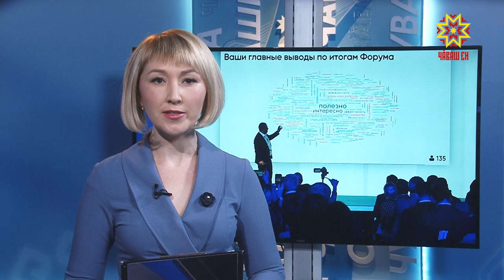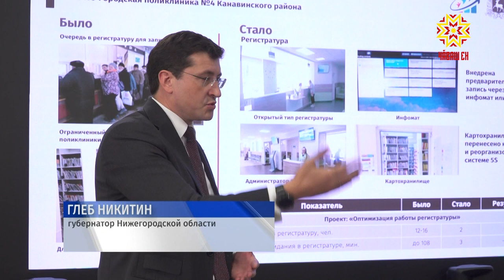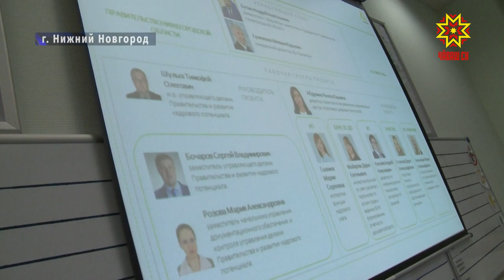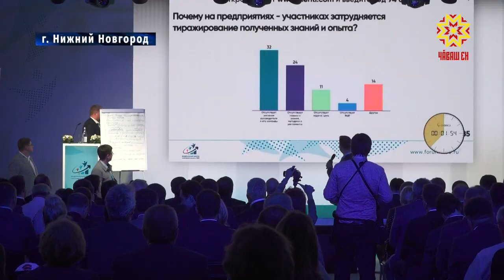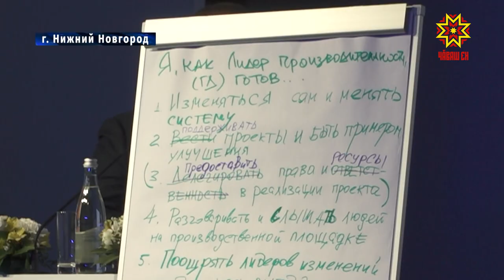Михаил Игнатьев принял участие во всероссийском форуму «Производительность 360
Производительность труда в регионах страны должна вырасти, как минимум в два раза. Добиться этой задачи призван национальный проект. Площадкой для обмена опытом стал всероссийский форум «Производительность 360». В его работе принимала участие и делегация Чувашии. Какие подходы  к увеличению эффективности  труда будут перенимать в республике?